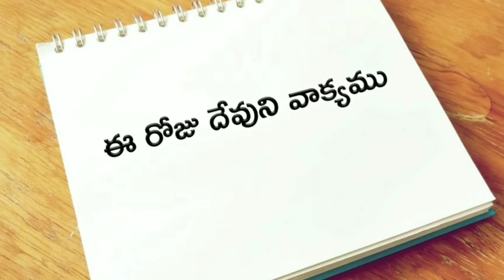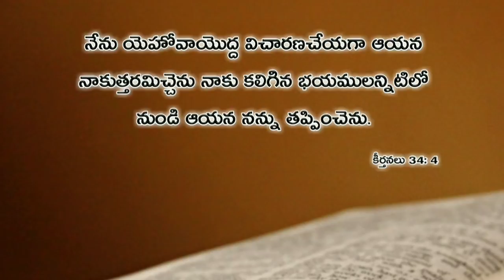ఈ రోజు దేవుని వాక్యము 03.03.2019 | Today god's word